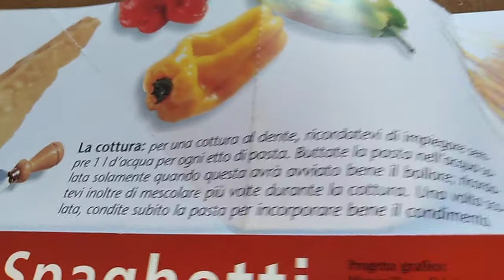(1.013) 45" 45* STUPIDOZZI SI ERA DIMENTICATO IL LATO B DELLE RICETTE E HA RIMEDIATO CON VIDEO BREVE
PUBBLICATO LA 45* QUARANTACINQUESIMA ROTAZIONE TERRESTRE.
9aPENTINA. 1.020' MINUTI.
34/72 SETTANTADUINE.
VIDEO CON DATA DI SCADENZA. QUESTO VIDEO
SCADE.. LA 47* ROTAZIONE TERRESTRE. AI 1.020 MINUTI
ESATTI VISIONARLO PRIMA.
IN MODO DA NON AVERE EFFETTI COLLATERALI DA VIDEO SCADUTO.
COUNT DOWN. 4.320' MINUTI.
3.840' MINUTI. ANCORA.
3.450' MINUTI... ANCORA.
3.180' MINUTI. ANCORA.
2.280' MINUTI... ANCORA...